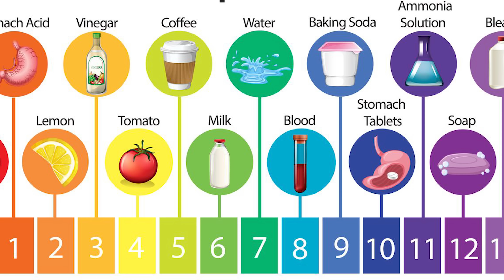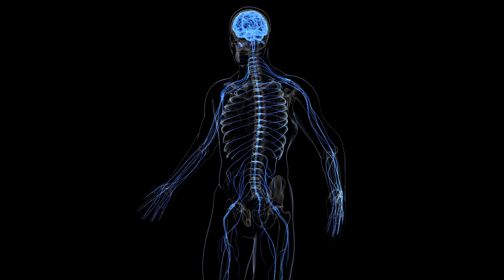After 10.000 Patients I Reveal 2 Of The Most Amazing Benefits Of APPLE CIDER VINEGAR For Your Health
Dr. Carlos:
Many people are unaware of the numerous benefits of apple cider vinegar. Having treated over 10,000 patients throughout my career, I have witnessed significant improvements in various aspects of their health after incorporating apple cider vinegar into their routines.

One of the key advantages of apple cider vinegar is its positive impact on metabolic problems. When consumed before or after meals, it can reduce the effects of glucose and insulin in the body. This is due to the presence of acetic acid, a compound that plays a vital role in controlling insulin resistance. As insulin resistance develops, it leads to a range of issues, such as increased triglyceride levels, fat accumulation in muscles, and intense food cravings.

However, it's essential to understand that apple cider vinegar is not a magical cure for diabetes or weight loss on its own. Rather, it can be a valuable addition to a comprehensive approach that includes exercise, a balanced diet, and healthy lifestyle habits.

Another notable benefit of apple cider vinegar is its ability to improve stomach health. The stomach requires a highly acidic environment to function optimally, but our modern lifestyle has compromised this acidity. Moreover, the use of antacids further hinders the stomach's proper functioning.

To address this, you can dilute a small amount of apple cider vinegar in water and consume it throughout the day. This can help restore the stomach's acidity and improve its function. Additionally, you may consider complementing this with water infused with lemon or betaine supplements for added benefits.

In conclusion, apple cider vinegar offers valuable advantages, such as aiding in metabolic problems and supporting stomach health. While it may not provide miraculous results on its own, incorporating it into a broader health regimen can lead to positive changes and contribute to overall well-being. Always remember to consult with a healthcare professional before making significant changes to your diet or health routine.

0:00 People usually don’t know the benefits of apple cider vinegar
0:38 After 10.000 patients I see what it does
1:37 How does it help with metabolic problems?
3:27 Is Apple cider vinegar gonna cure these?
3:58 It can cure your bad stomach
6:31 What can you do?